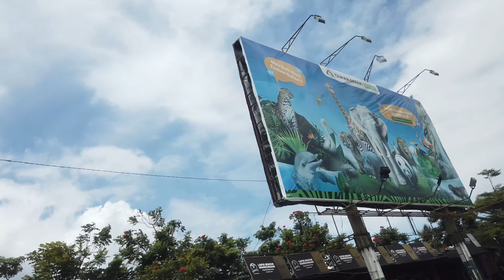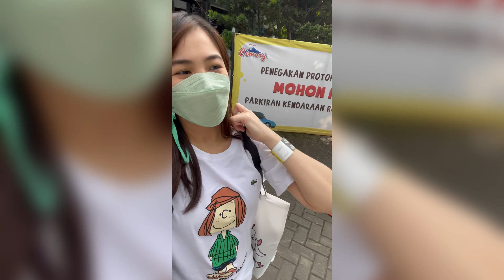TAMAN SAFARI - BOGOR